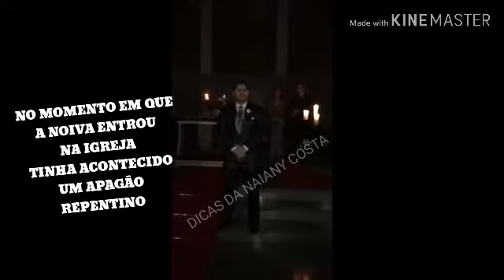APAGÃO TEMPORÁRIO FAZ NOIVA ENTRAR NA IGREJA, A LUZ DE CELULARES. EMOCIONANTE ❤❤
QUANDO O AMOR VENCE ATE O ESCURO. FALTOU ENERGIA NA HORA DA ENTRADA DA NOIVA. ENTÃO VAMOS DE ENTRADA A LUZ DE CELULARES. OLHA A EMOÇÃO DA HORA QUE CHEGOU ENERGIA❤.
COMENTE I QUE ACHOU É QUAL SERIA SUA ATITUDE NO LUGAR DA NOIVA.